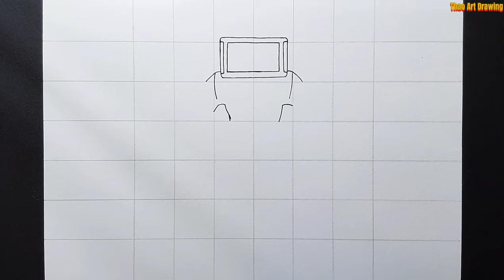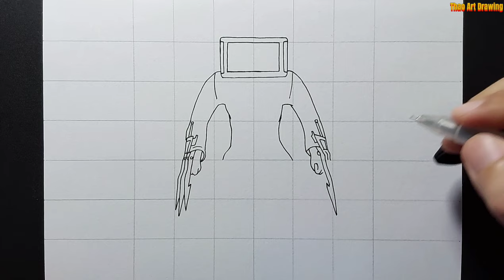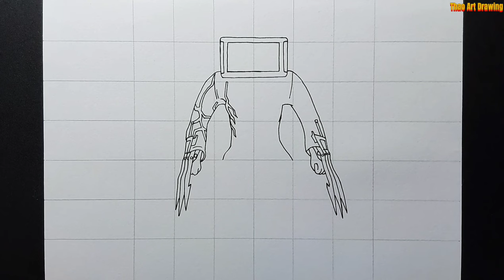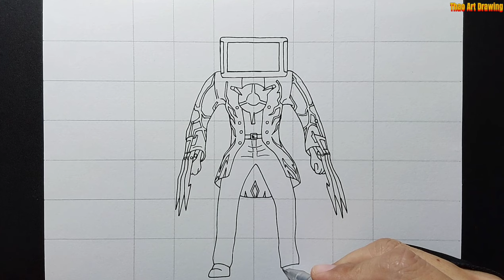How to draw Titan TV Man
How to draw Titan TV Man easy fanmade